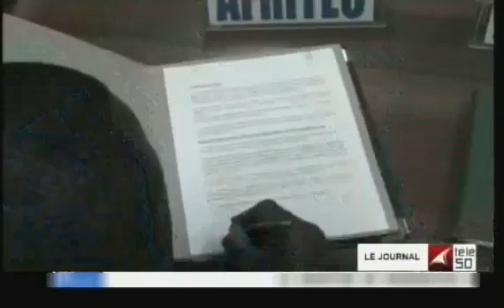*** TRAIN EXPRESS KIN- MATADI (22 AOUT 2015) ***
Ce samedi 22 aout 2015  le train express reliant Kinshasa à Matadi (Kongo Central) a reprendri après plus de 15 ans

"Les rails ont été actuellement sécurisés et  il y a des sections qui assurent 90 km/heure. et la vitesse moyenne est de 55km/h. Ce qui donne un temps de parcours moyen de 6 heures et demi entre Matadi et Kinshasa". distance de 365 kim

Le train est le moyen le plus sûr pour l'évacuation des marchandises du port de transit Matadi.

Ca va réduire le transport par la route des marchandises, car le chemin de fer offre plus d'avantages en terme de volumes de marchandises à transporter

"La reprise du traffic ferroviaire entre la ville portuaire et la ville de Kinshasa permettra de protéger la route nationale numéro 1, aujourd'hui surchargée par un traffic intense de jour comme de nuit", a reconnu Kimbembe Manzunga.

Selon lui, "il a fallu un travail de titan en amont pour réussir à faire rouler un train sur ce tracé après une dizaine d'années d'abandon".

Le directeur général de la Société congolaise des transports s’est félicité du travail abattu par l'équipe technique de son entreprise pendant la réhabilitation de la voie ferrée.
Selon le mininstre de l'intérieur Evariste Boshab:
Sur le plan économique, ceci permettrait d’épargner aussi la route Kinshasa Matadi parce qu’il y a beaucoup de poids-lourds. Et vous savez, une seule locomotive peut tracter ce que peut tracter plus ou moins trente poids-lourds. Ceci est aussi important pour la population environnante: nous avions fait escale à Lufutoto, le petit commerce a repris autour de la gare»/